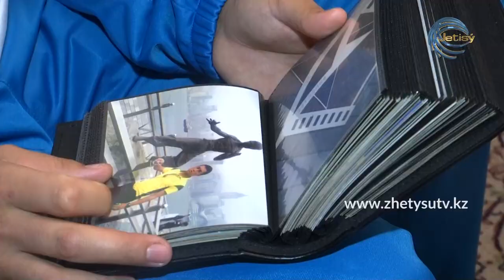СПОРТ ТАЙМ - КӨГАЛДАҒЫ ХОККЕЙ (21.11.20)